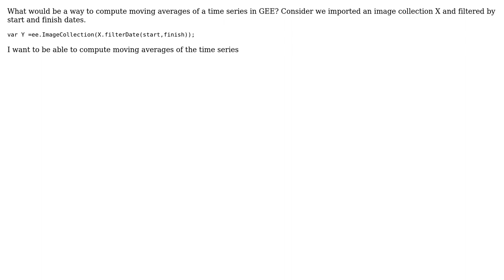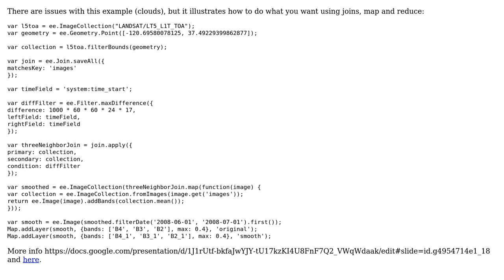GIS: Moving Averages and Seasonality Filters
With thanks & praise to God, and with thanks to the many people who have made this project possible! | Content (except music & images) licensed under CC BY-SA | Music | Images & others | With thanks to user Raimundo user Nicholas Clinton user Kersten and the Stack Exchange Network Trademarks are property of their respective owners. You are responsible for your own actions.